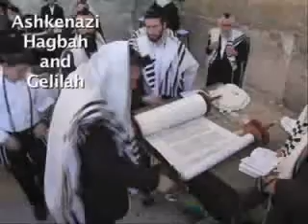How to Do Hagbah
Every time the Torah is read, there is a practice to hold it up and show the writing to the entire congregation.101 This ritual is known as hagbah.

the more advanced learning site of offering self-paced, online courses in Jewish thought and observance.